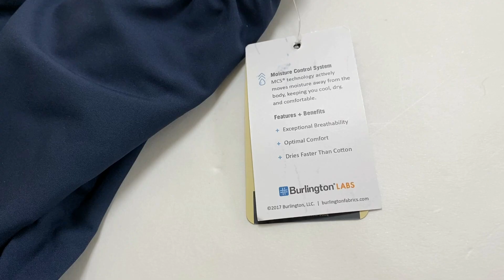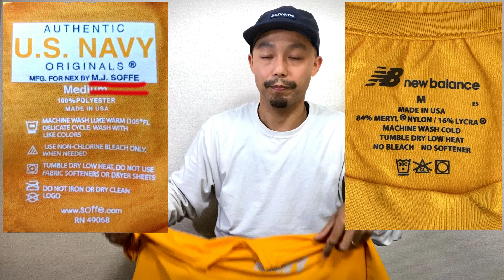【US NAVY TRAINING SHORTS】 米海軍 New Balance トレーニングショーツ M、L、XLを穿いてみた。Tシャツも。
ご覧いただき、有難う御座います。
「U.S. NAVY / Training Shorts & T-shirt」
ニューバランス社製のアメリカ海軍のトレーニングショーツとパンツ。

◯発売中◯
Tシャツ

【US ARMY IPFU トレーニングパンツの動画】

【US ARMY IPFU トレーニングロンTEEの動画】

【USAF PTU トレーニングショーツの動画】

ミリタリーのデッドストック物を中心としたWEBショップ「ｈａｂ」を運営しております。